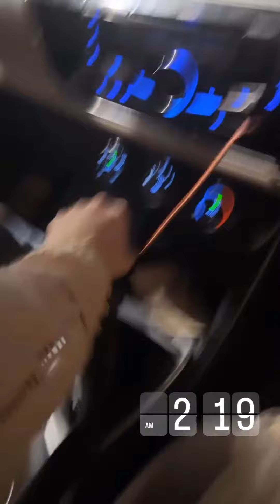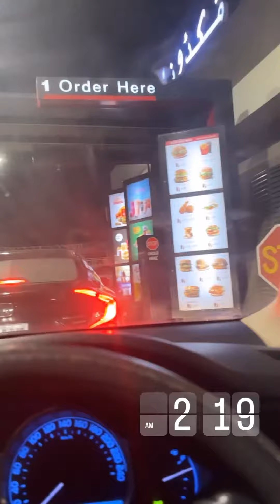Merium Pervaiz Gyi Friend Ki Mehndi Py | Going To Lahore | Larkon Ny Kiya Dance